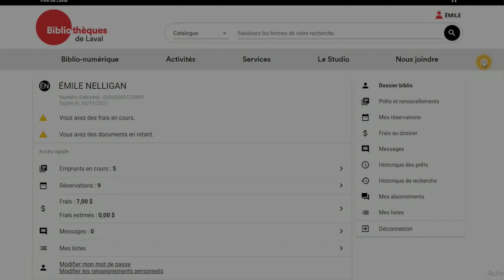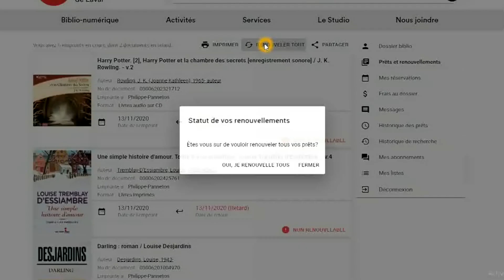Renouveler un document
Pour réserver un document, créer une liste de lecture ou simplement vous connecter à votre dossier, voici des tutoriels qui vous aideront à bien naviguer sur le site internet des Bibliothèques de Laval.

Ce tutoriel vous montrera le chemin à suivre pour renouveler un ou plusieurs documents.

Mention légale
Toute autre utilisation, reproduction, diffusion, publication ou retransmission du contenu est strictement interdite sans l'autorisation écrite du détenteur des droits d'auteur.